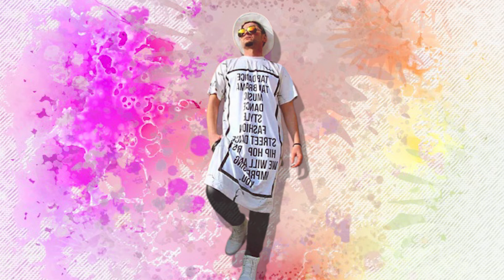Tan Brama akuzon kengetaren Arilena Ara qe nuk e ka paguar...